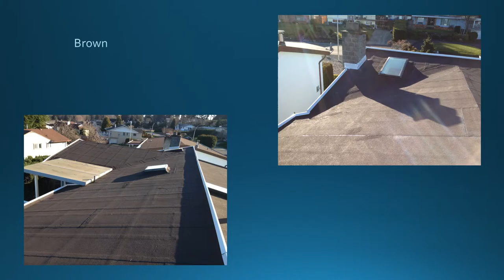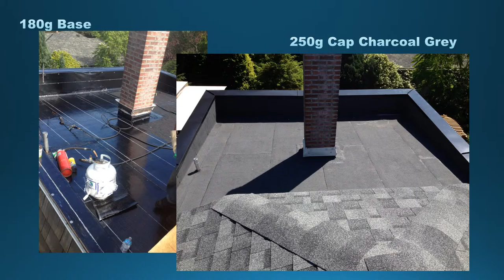Vanderleek Roofing Torch on Roofs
Selection of Roofs replacements using Torch on, by Vanderleek Roofing.  Roofs are located across British Columbia and Vancouver Island
Photo Presentation by:  Chris Ballegeer